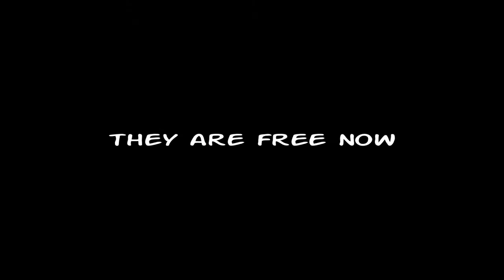Rescuing Baby Birds (BULBUL) from Thunderstorm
They were so tiny. So.